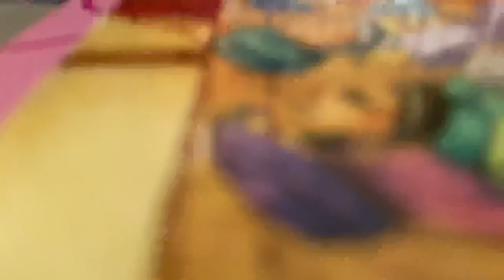DYME SURPRISES HER DAUGHTER MARZ IN LA